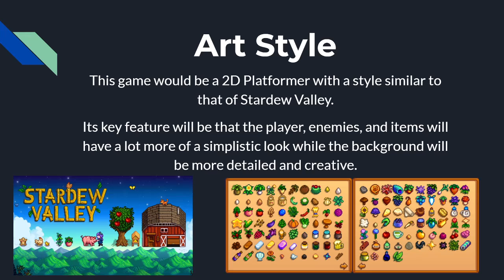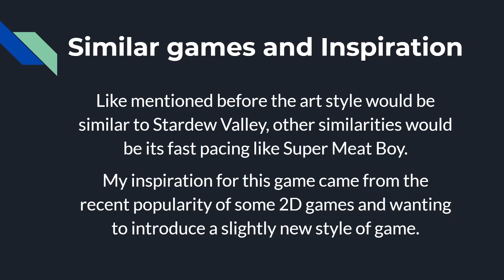Battle Tower Champion - Game Pitch